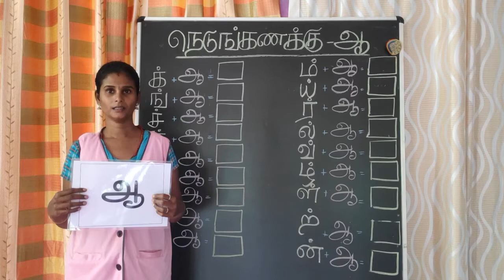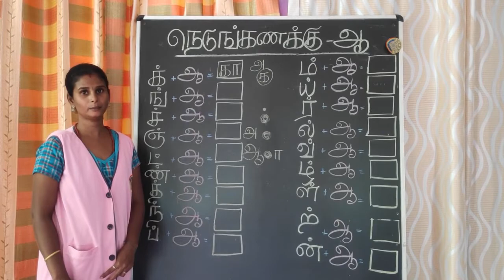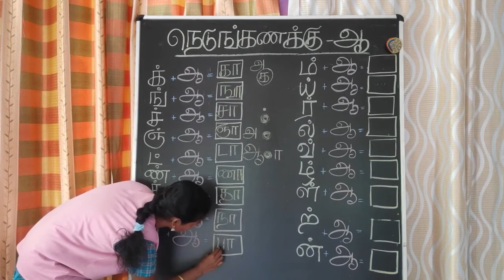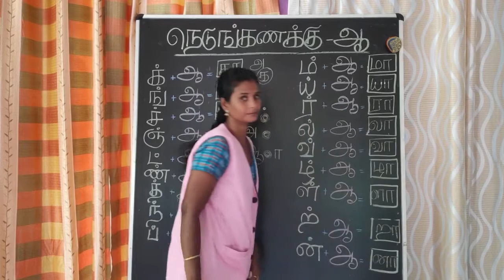நெடுங்கணக்கு - ஆ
Tamil